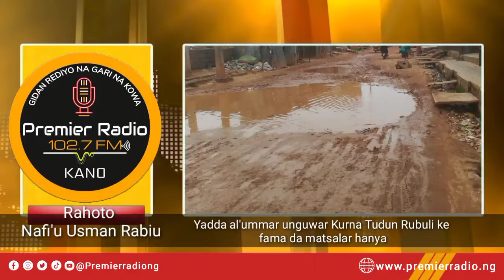Yadda al'umar unguwar Kurna Tudun Rubuli ke fama da matsalar hanya.